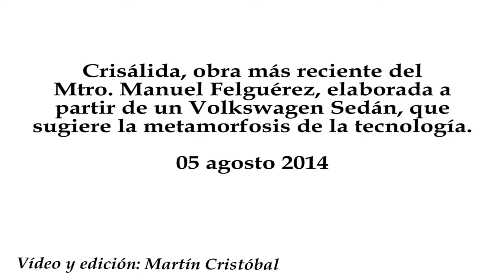Crisálida: VW Sedán escultura de Manuel Felguérez en Puebla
Crisálida, obra más reciente del Mtro. Manuel Felguérez, elaborada a partir de un Volkswagen Sedán, que sugiere la metamorfosis de la tecnología.
05 agosto 2014